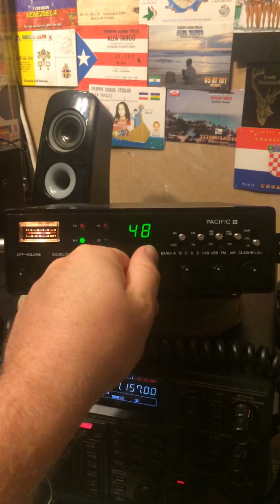Tagra pacific III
Tagra pacific great little radio